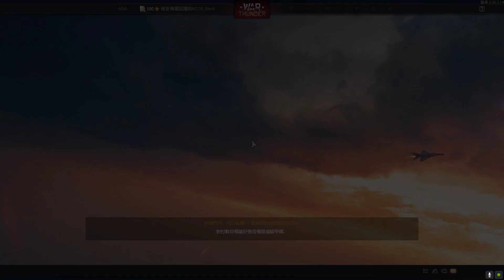Warthunder -T72 AV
Maybe is the best golden eagle tank